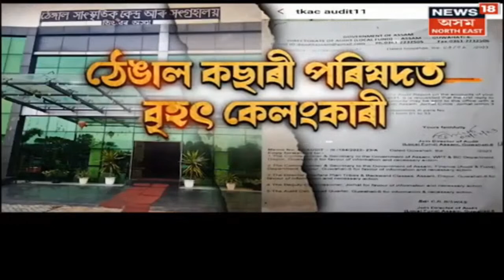Live : Thengal Kachari Autonomous Council ত Kumud Kachari ৰ কাৰ্যকালত কোটি কোটি টকাৰ কেলেংকাৰী !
Corruption In Thengal Kachari Autonomous Council :
ঠেঙাল কছাৰী স্বায়ত্তশাসিত পৰিষদত ২০২০/২১ বিত্তীয় বৰ্ষত কোটি কোটি টকাৰ বিত্তীয় অনিয়ম সংঘটিত হোৱাৰ অ’৸ডিট ৰিপৰ্টৰ তথ্য NEW18ত প্ৰকাশ পোৱাৰ পিছতে তীব্ৰ চাঞ্চল্যৰ সৃষ্টি হৈছে। কেৱল এটা বছৰৰ পুঁজি ব্যয়ৰ হিচাপেই নহয় ২০০৫ বৰ্ষৰ পৰা CEC কুমুদ কছাৰীৰ কাৰ্যকালত ব্যাপক কেলেংঙ্কাৰী সংঘটিত হোৱাৰ অভিযোগ তুলিছে ঠেঙাল কছাৰী ছাত্ৰ সন্থাই। কুমুদ কছাৰীৰ কাৰ্যকালত সংঘটিত কোটি কোটি টকাৰ বিত্তীয় অনিয়মৰ ওপৰত তদন্ত কৰি কঠোৰ ব্যৱস্থা গ্ৰহণ কৰিবলৈ মুখ্যমন্ত্ৰীক আহ্বান জনাইছে ঠেঙাল কছাৰী ছাত্ৰ সন্থাই। বছৰ বছৰ ধৰি পৰিষদৰ CEC ৰূপে থকা কুমুদ কছাৰীয়ে আয়ৰ তুলনাত বহু বেছি সম্পত্তিৰ পাহাৰ গঢ়াৰ অভিযোগ তুলি ই ডিৰ দ্বাৰা তদন্তৰ ব্যৱস্থা কৰিবলৈ মুখ্যমন্ত্ৰীক অনুৰোধ জনাইছে ঠেঙাল কছাৰী ছাত্ৰ সন্থাই।